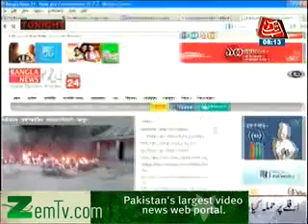Tonight with Jasmeen 19th December 2013 Tune pk